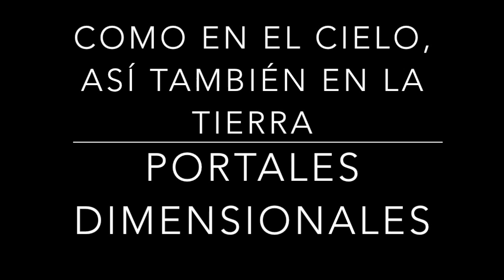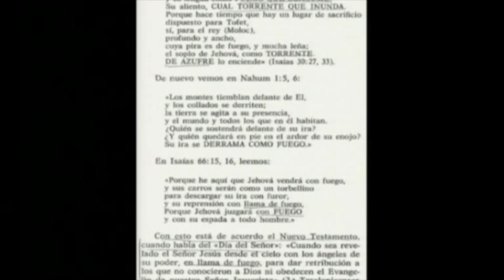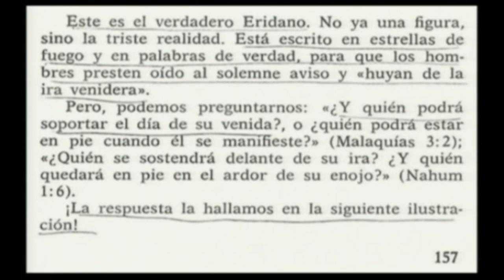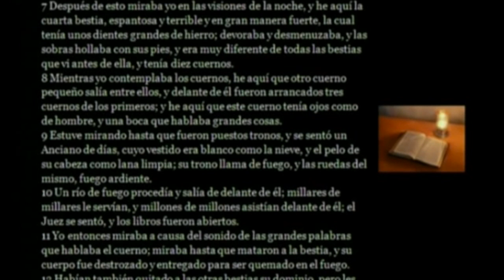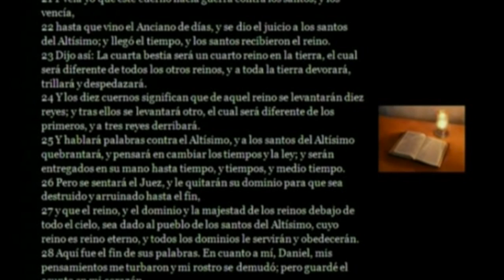COMO EN EL CIELO, ASÍ TAMBIÉN EN LA TIERRA 54 portales dimensionales